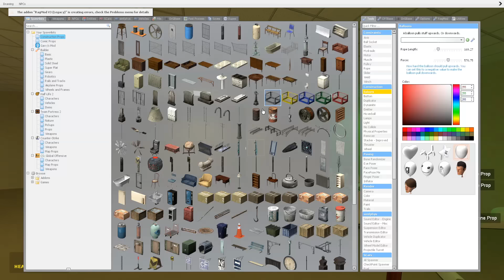WEAKEST NPC EVER! - Garry's mod Sandbox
In this episode, Frizky dies from A-60 from DOORS! with Birdie!!

People in this vid (sub to them pls): @SHOOTABIRDIE